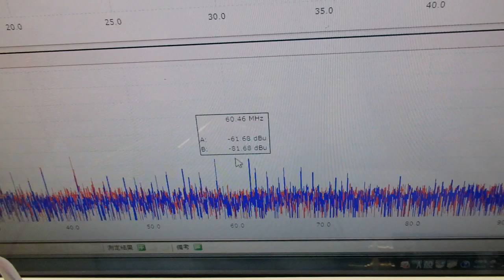メガヘルツの超音波発振制御プローブを利用した実験動画